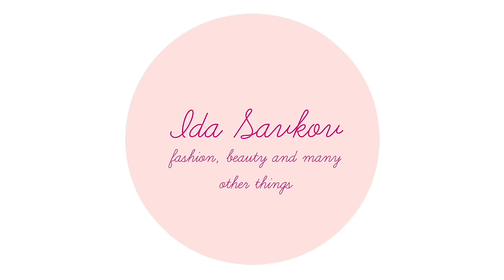EN SNAK OM MOBNING OG MIN HISTORIE + GODE RÅD